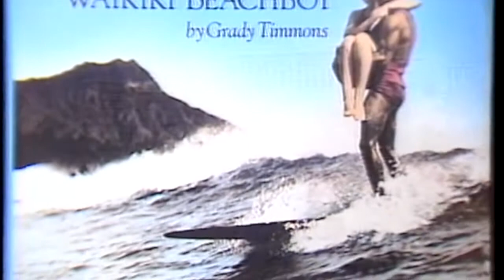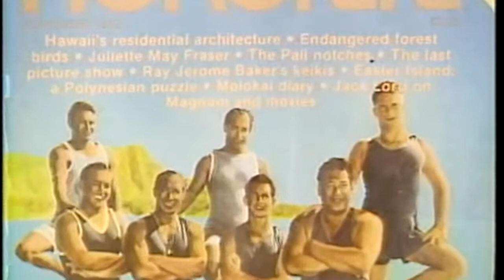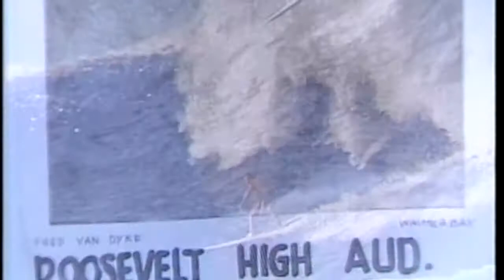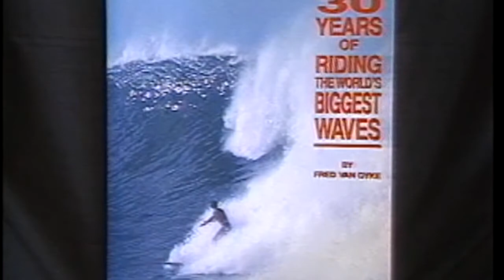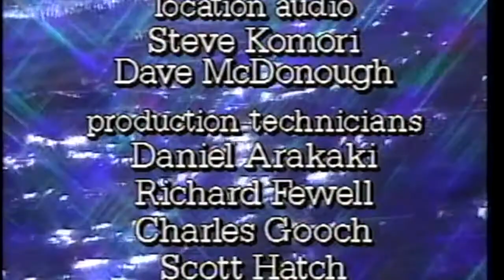Authors in Hawaii 1990 Fred Van Dyke, Nana Very, Victoria Nelson, Grady Timmons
1990 video in Hawaii with authors
Fred Van Dyke "30 years of Riding The World's Biggest Waves"
Nana Very with Co Authors Jocelyn K. Fuji and Mike Salaam "Change We Must"
Victoria Nelson "My Time In Hawaii"
Grady Timmons "Waikiki Beachboys"